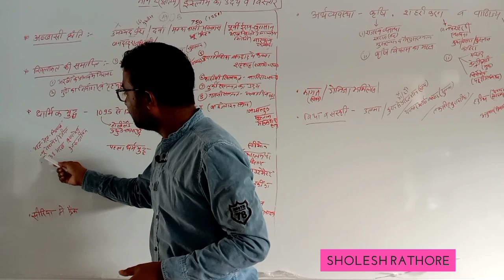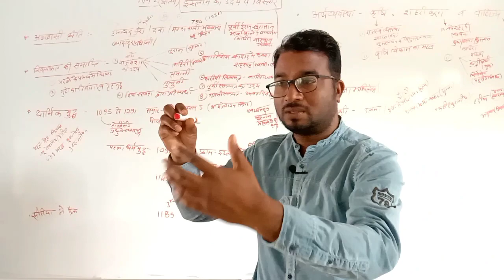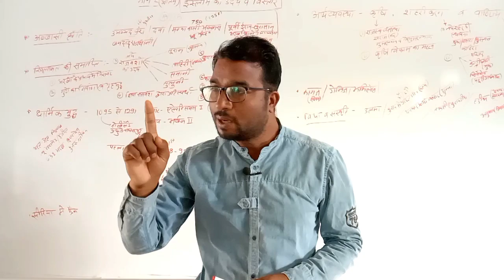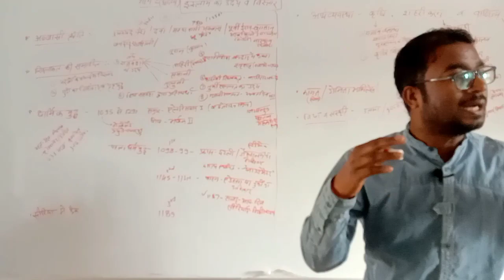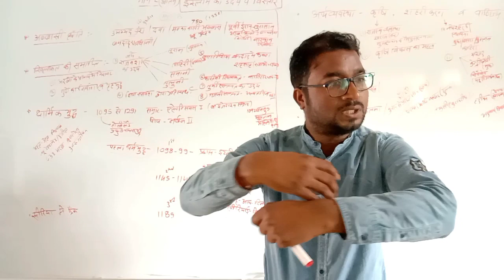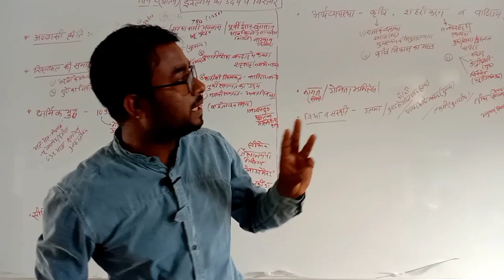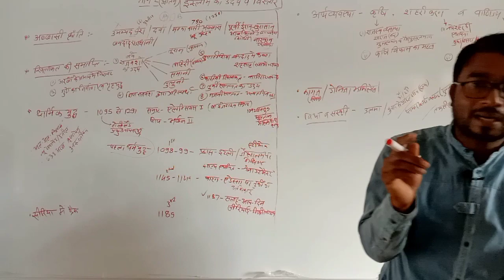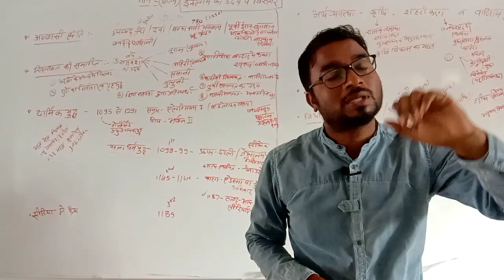Class 11th History chapter 5 || इस्लाम के उदय व विस्तार भाग 03| CBSE &CGBSE पाठ्यक्रम अनुसार Part 03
"SHOLESH RATHORE"

Topic covers

इस्लाम का उदय
इस्लाम धर्म का उदय
इस्लाम
ईसाई

Sholesh short